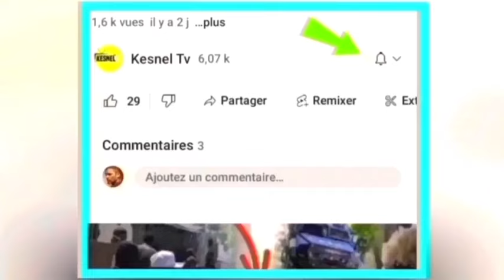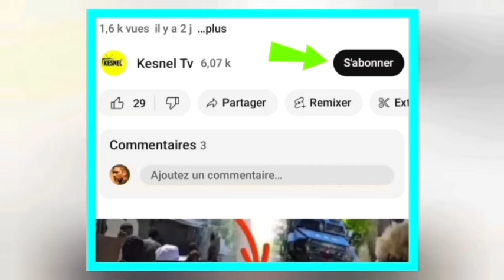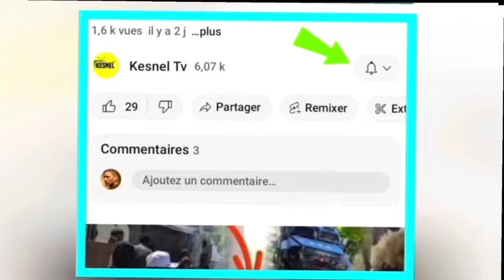lavwadlamerik 4 juin 24 jwet la gate guy Phillipe deja bon ,bandi sakaje kafou areyopò dife Pete